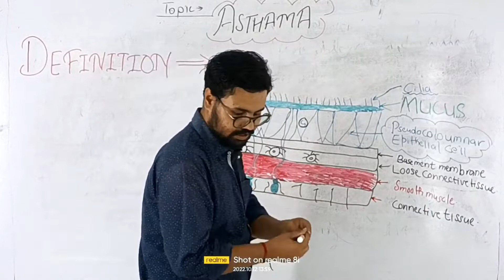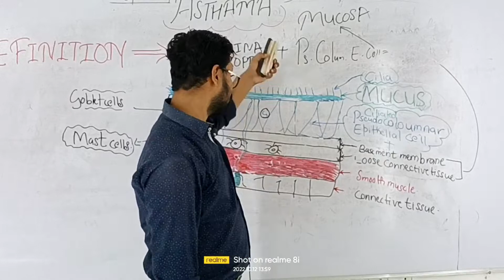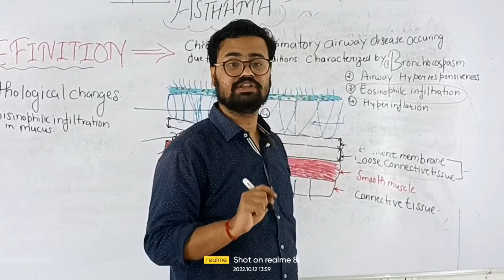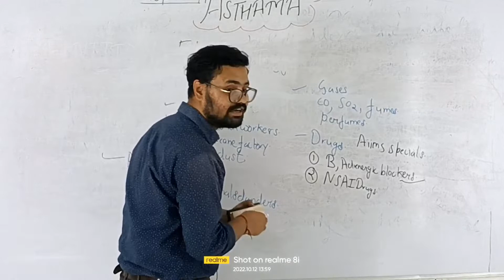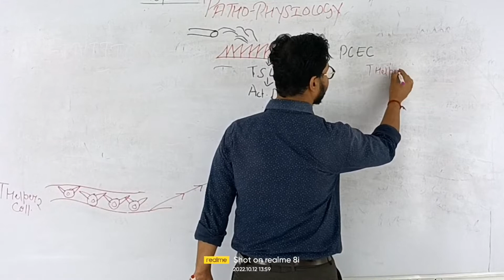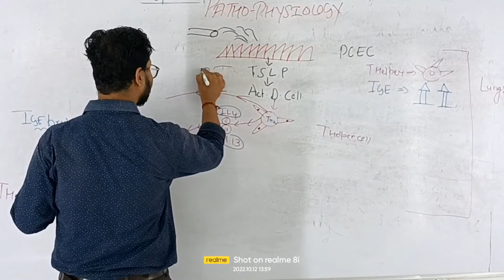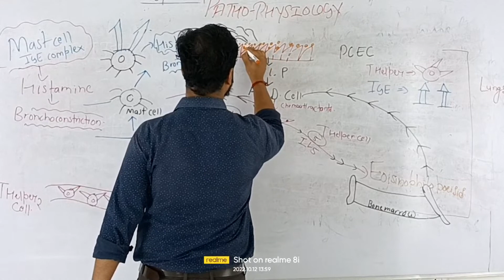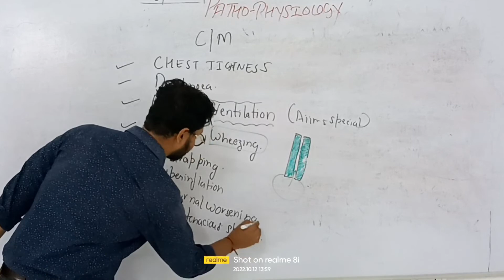ASTHAMA(CHRONIC INFLAMMATORY DISORDER WITH EOSINOPHILIC INFILTRATION )